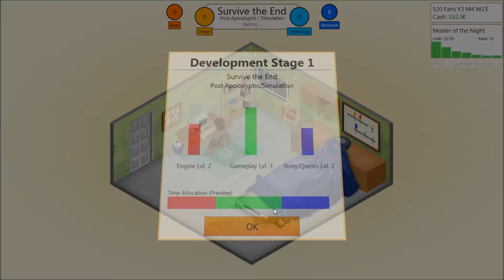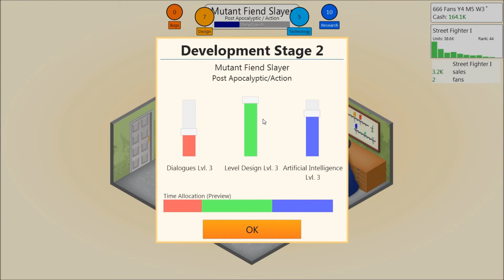Game Dev Tycoon Episode 14! | Well that went better than expected!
Yello!
HelpDanielThrive here bringing you the nexttttt episodeeeee of this series!
Enjoy and lyke dat favorite button! OHHHH!